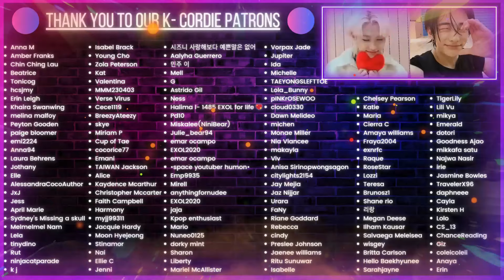🎃 JO1 | 'ICY' + 'So What' (Halloween ver.) | K-Cord Girls Reaction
~Chapters~
00:00 Intro
03:19 JO1 | 'ICY' PERFORMANCE VIDEO
09:04 JO1｜'So What' SPECIAL PERFORMANCE VIDEO ( Halloween ver.)